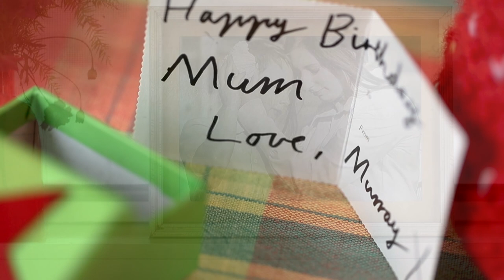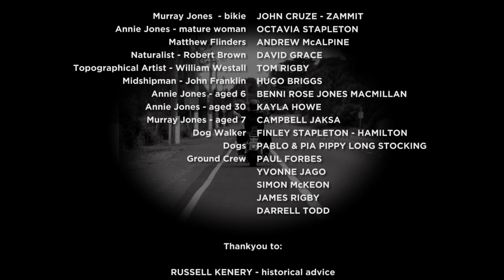The Shell (2018)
Written & Produced by Heather Forbes - McKeon
Directed by Yanni Dellaportas

A desperate and agitated bikie sets off on his Harley Davidson to the coast.
He arrives at a solitary caravan near the water's edge.
Inside the van is the keeper of a mysterious secret; an ancient and timeworn shell, once found by explorer Matthew Flinders on the very the same beach in 1802.
The Shell is the key to the past and a gateway to the present.
credits

Released online  April 6, 2020

Cinematography & Editing by YANNI DELLAPORTAS
Costumes by AIMEE TYNKKYNEN
Caravan Set Design by ROSEMARY POLLOCK
Miniature Painting of Ann by FRED WHITSON

Murray Jones - bikie: JOHN CRUZE - ZAMMIT
Annie Jones - mature woman: OCTAVIA STAPLETON
Matthew Flinders: ANDREW McALPINE
Naturalist - Robert Brown: DAVID GRACE
Topographical Artist - William Westall: TOM RIGBY
Midshipman - John Franklin: HUGO BRIGGS
Annie Jones - aged 6: BENNI ROSE JONES MACMILLAN
Annie Jones - aged 30: KAYLA HOWE
Murray Jones - aged 7: CAMPBELL JASKA
Dog Walker: FINLEY STAPLETON - HAMILTON
Dogs: PABLO & PIA PIPPY LONG STOCKING
Ground Crew: PAUL FORBES, YVONNE JAGO, SIMON McKEON, JAMES RIGBY, DARRELL TODD

Thankyou to:
RUSSELL KENERY - historical advice
WAYNE PARR - antique boat
KELVIN BOYLE
MILTON JARVIS
NATALIE PARKER - irish whistle, voice
SALLY CARTER - solo violin
BILLY LIDS THEATRE COMPANY
MCCRAE YACHT CLUB
DESIGNED EYES ROSEBUD
AUSTRALIAN ROADSHOW COMPANY
LITERARY LEATHER
LAUREN CANDY & PIXIE JJONES
DAVID BRIGGS & PETER SALTHOUSE
NATALIA SEVIOR & 'DASH'
HEATHER McGUIRE MILES
BBC CAFE MCCRAE

Filmed entirely on location during October 2018 in Frankston North & the Mornington Peninsula.

The makers of "The Shell" acknowledge and pay respect to the Boon Wurung / Bunurong people, who are the traditional custodians of the Mornington Peninsula's lands and waters.

No animals were harmed in the making of this film, just frightened a bit.

In loving memory of Margot and Hanna

Thankyou to:
KELVIN BOYLE
MILTON JARVIS
MCCRAE YACHT CLUB
DESIGNED EYES ROSEBUD
AUSTRALIAN ROADSHOW COMPANY
LITERARY LEATHER
NATALIA SEVIOR & 'DASH'
HEATHER McGUIRE MILES
BBC CAFE MCCRAE